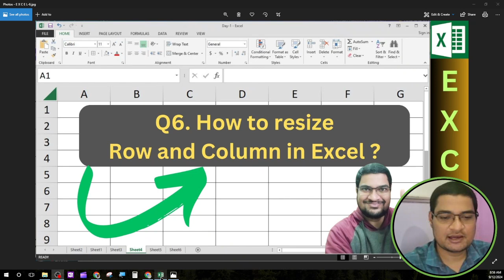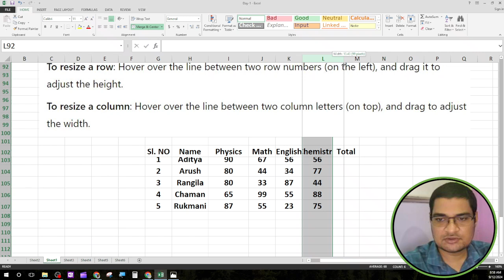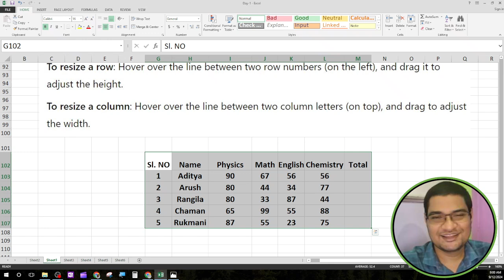How to Resize Rows and Columns in Excel | Quick Excel Tutorial(DAY-1,Q6)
Want to adjust the size of your rows and columns in Excel for better readability and organization? In this video, we show you how to easily resize rows and columns in Excel to fit your data perfectly. Whether you need to widen columns for long text or adjust row heights for better visibility, this tutorial covers everything you need to know.

📌 What You’ll Learn:

How to manually resize rows and columns.
How to auto-adjust row height and column width.
Shortcut tips for quick resizing.
How to resize multiple rows and columns at once.
By the end of this tutorial, you’ll be able to customize your Excel sheet layout, making it easier to view and present your data professionally.